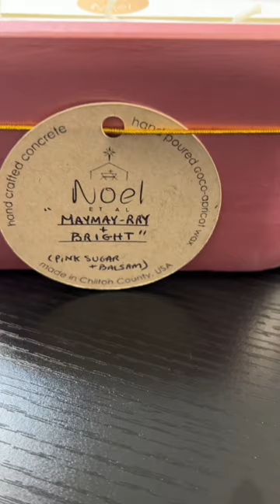My own candle scent? These are SCENT-SATIONAL!